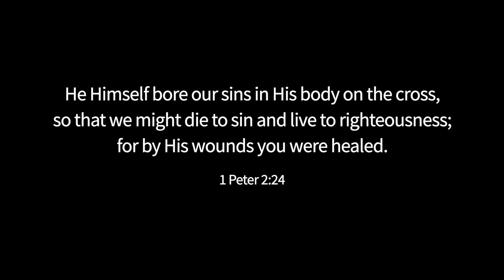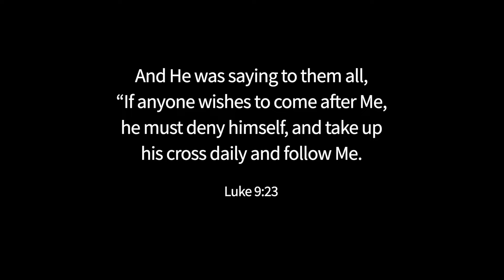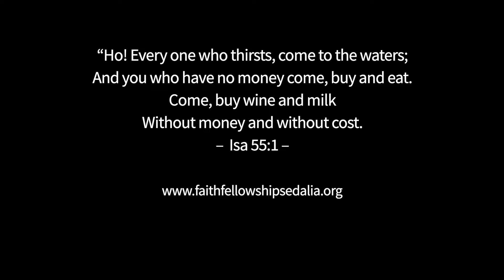Time is Running Out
The Bible says your life is like a vapor. Here for a moment and then it's gone. It also says that because of sin, death has entered into the world. The wages of sin is death; however, the good news is that God has sent His son into the world, and if you repent and believe in Christ you will find eternal life. He is worthy and deserving of our life, our breath, our all!